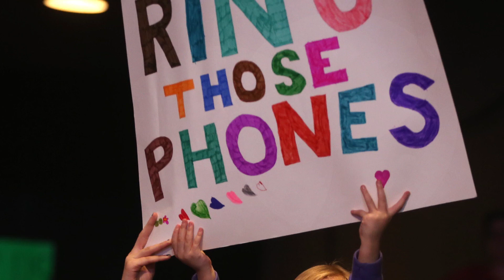Telemiracle 41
Telemiracle 41 ran in Saskatoon March 4-5, 2017.